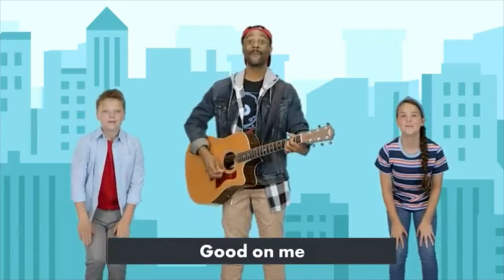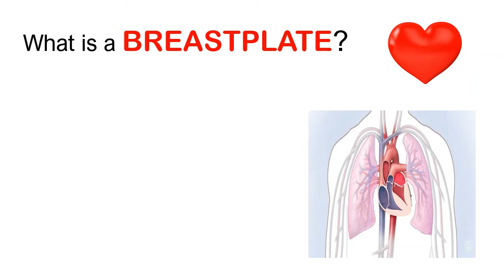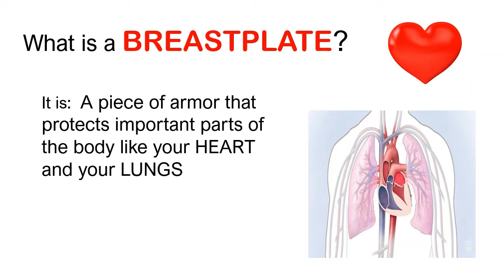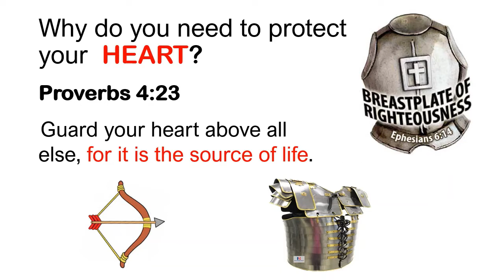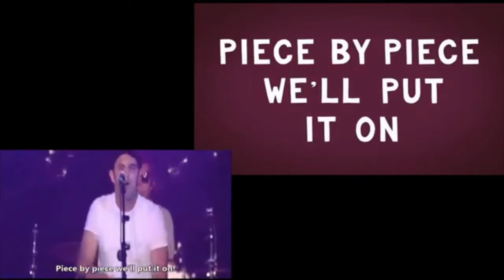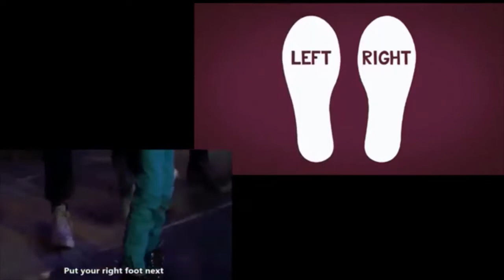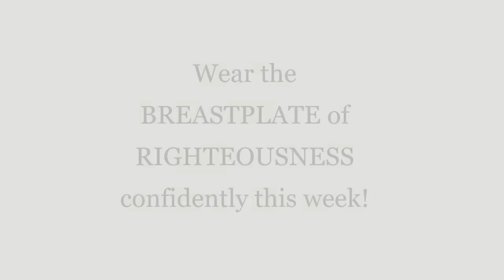Preschool Breastplate of Righteousness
This lesson for younger children explores our need to put on the Breastplate of Righteousness.